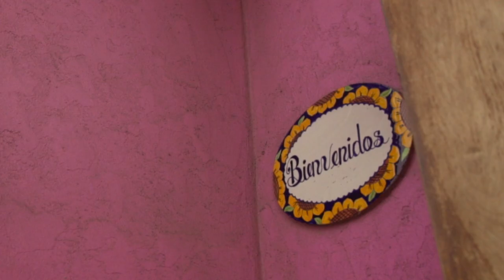Bardo - Do Them Thangs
Shot by Chris Sotelo

Edited by Bardo & James Treichler